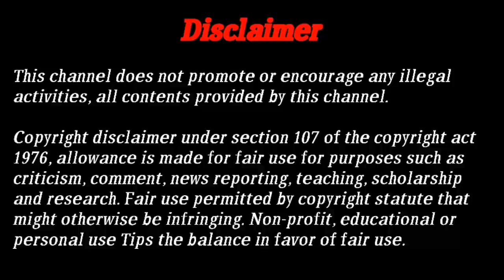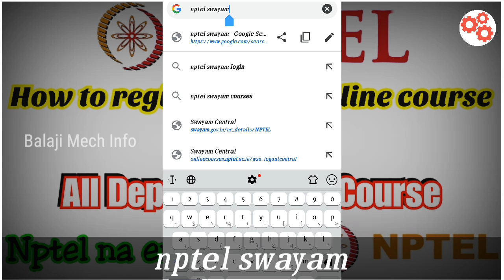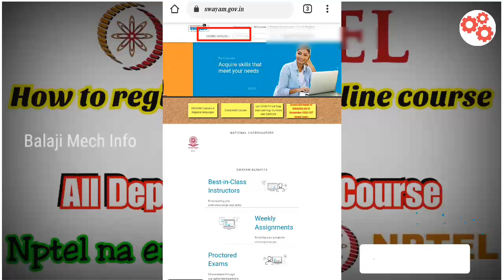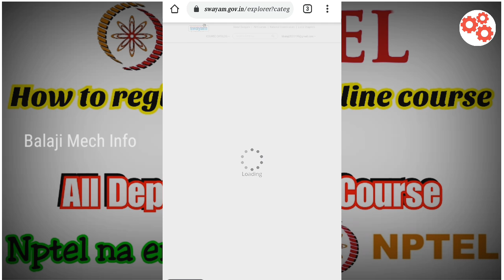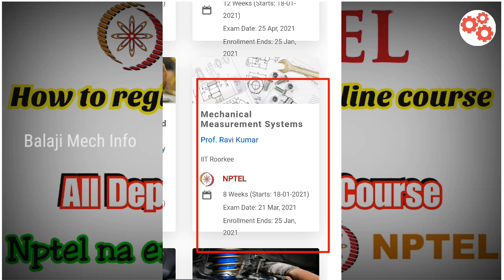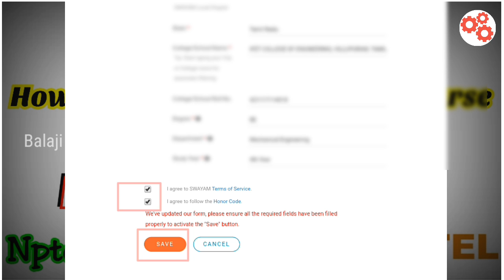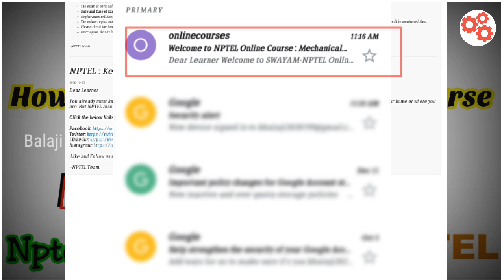How to register nptel online course in tamil | 2022 | nptel swayam | course registration in mobile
How to register nptel online course in tamil | 2021 | nptel swayam | course registration in mobile | chrome | google | Balaji Mech Info

how to register nptel online course in tamil
how to nptel exam registration
how to nptel registration
how to create nptel account
how to register nptel online courses 2021
how to register nptel online course in swayam
how to register nptel exam
how to register nptel online courses 2021 in tamil
how to register nptel online course in swayam in tamil
how to register nptel online courses exam 2021
how to register for nptel courses 2021
register for nptel online exam
nptel how to register
how to register nptel online course